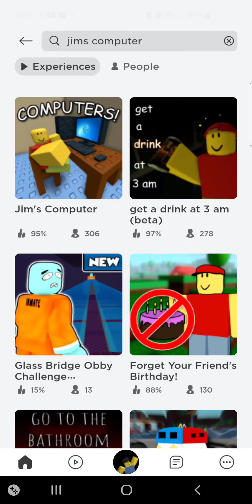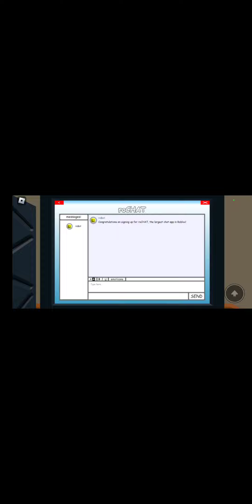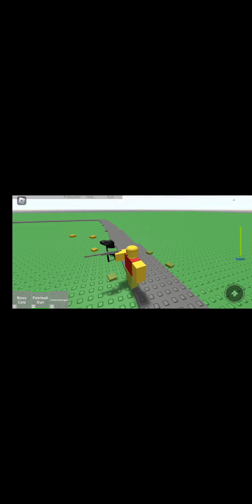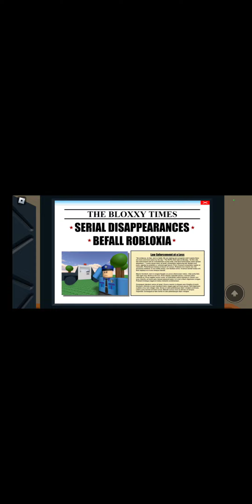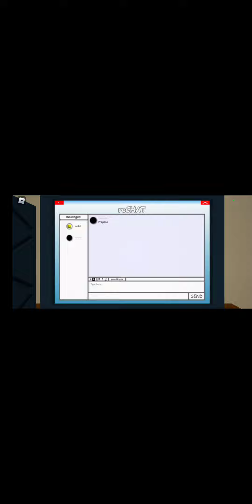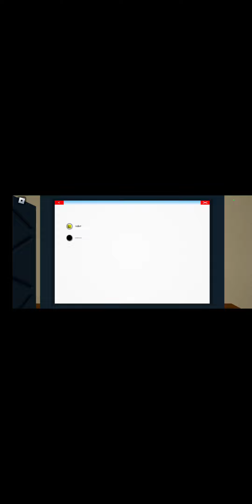computer gun computer - jims computer - roblox